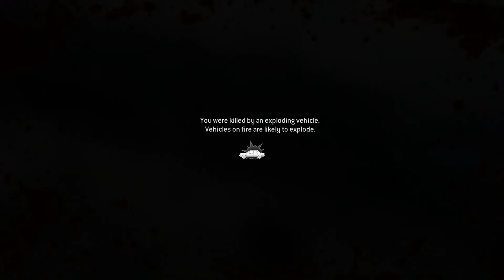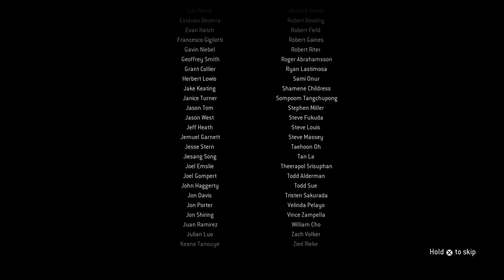COD 4 REMASTERED - LAST MISSION!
Please help me get there by subbing and sharing!

Donate - If you're feeling like being awesome and donating to help me out I'll be really grateful. Money goes towards software and hardware to improve my content for you guys!

(Currently playing on Ps4) : Donate to Add me, If playing any games on stream like competitive Black Ops 3, I will play with you after stream but you have to accept that i have the ability to be tired (only sometimes) and this may affect my performance in pubs and i could not have the capability to play... until the next day!